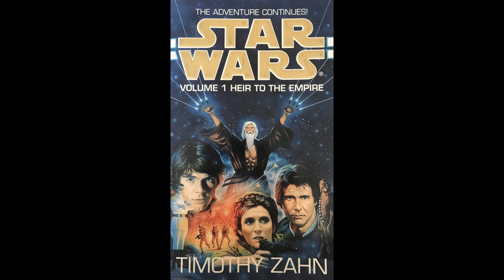AODiobook: Timothy Zahn's Heir to the Empire (Chapters 29-32)